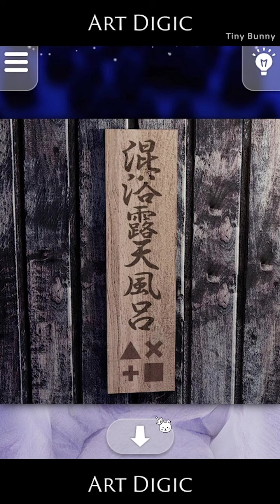Can You Escape Onsen Walkthrough (artdigic) | 脱出ゲーム 温泉郷 攻略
Can You Escape Onsen Walkthrough (artdigic)
脱出ゲーム 温泉郷 攻略 공략
Escape Game Onsen Walkthrough